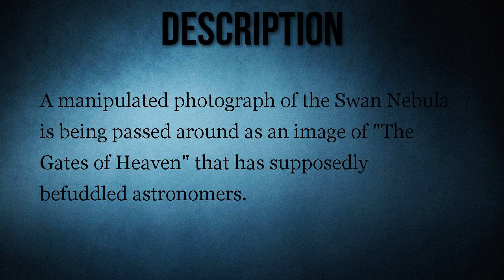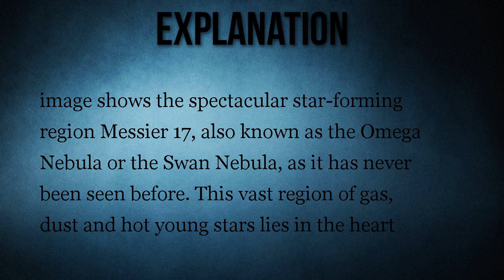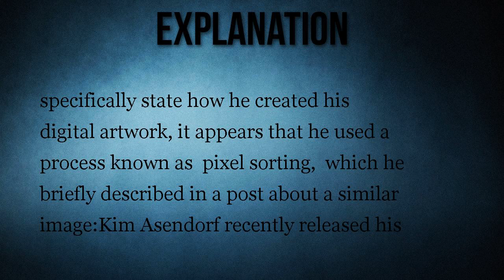The Gates of Heaven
A manipulated photograph of the Swan Nebula is being passed around as an image of "The Gates of Heaven" that has supposedly befuddled astronomers.

Scientists are stumped by a photograph taken by the Hubble Telescope, and some believe it shows "the gates of heaven."